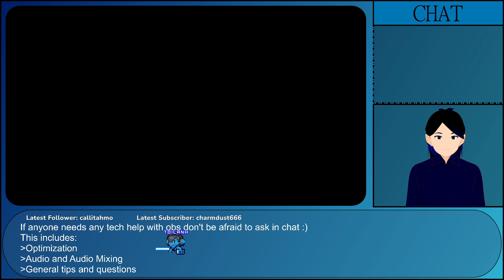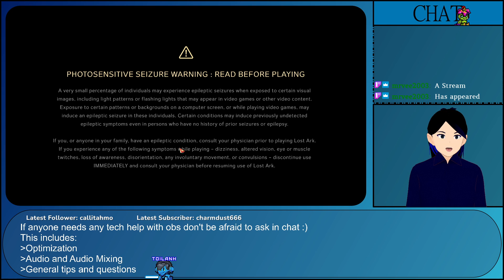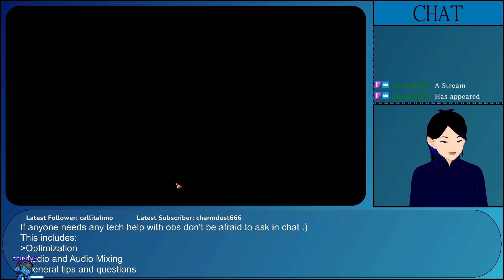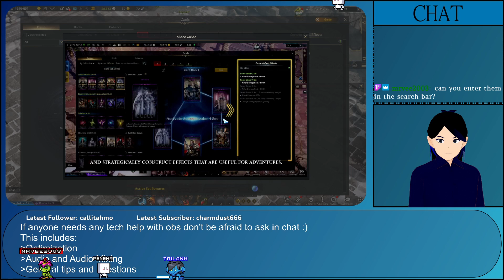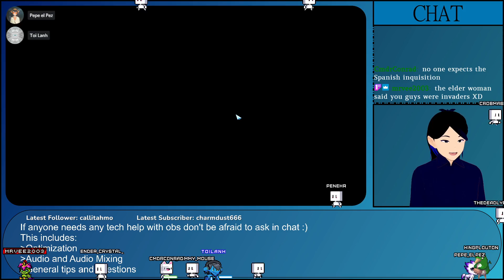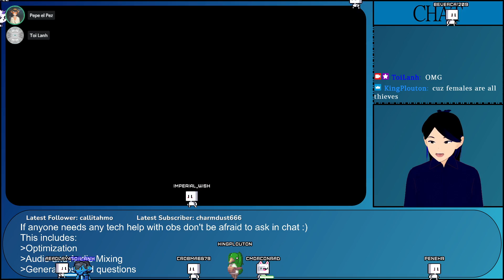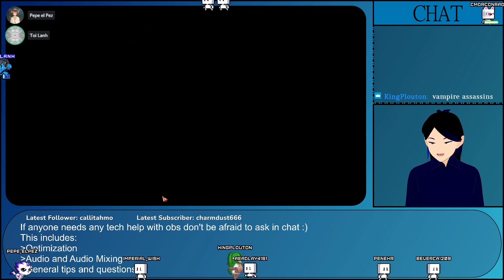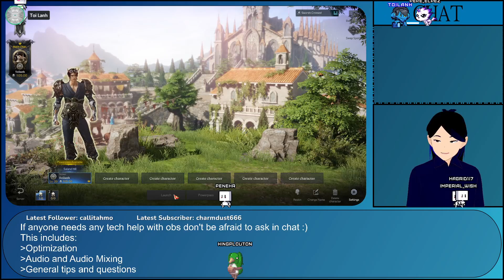Lost ark, Episode 3: Leveling part 1! MSQ